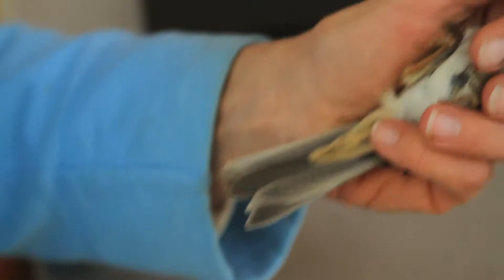Bird Banding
The Chico's abundant springs, creeks, lakes, and other habitat provide refuge for hundreds of species of migratory birds. The current list of bird species sighted on the ranch numbers over 330. Visitors are welcome to visit the station and assist our expert birders with bird banding and identification. We also maintain a birding trail that highlights the best birding spots for new visitors. Large groups should call ahead to ensure space. Up-to-date information for birders can be found on our birding blog.